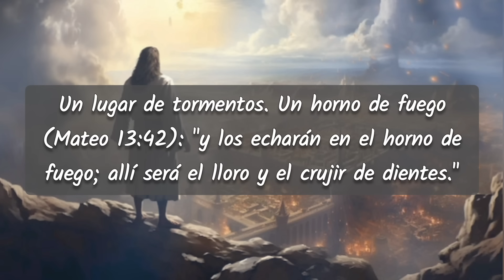🔥😰Este HOMBRE fue LLEVADO al INFIERNO | Esto es lo que vivió allí🕯️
¡Gracias por acompañarnos en este video! Al hacerlo, no solo te aseguras de no perderte ninguno de mis próximos videos, sino que también nos ayudas a seguir creciendo y compartiendo contenido espiritual. ¡Nos vemos en el próximo video!